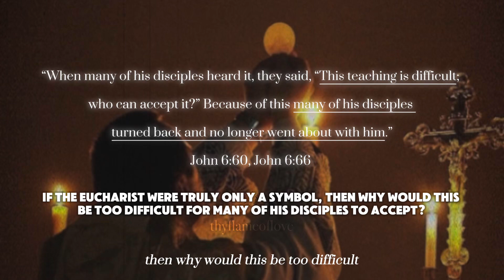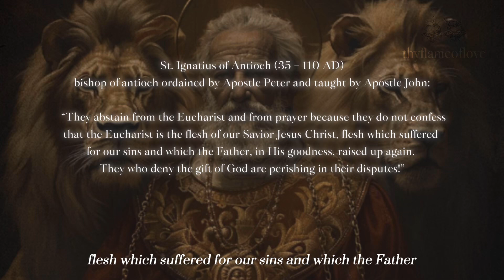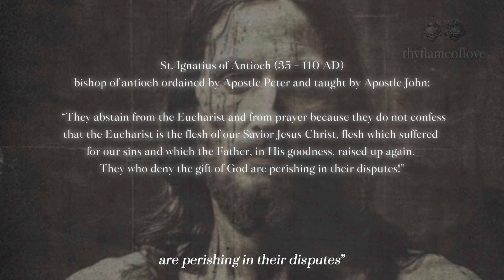Are you a TRUE Disciple of Jesus Christ?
“They abstain from the Eucharist and from prayer because they do not confess that the Eucharist is the flesh of our Saviour Jesus Christ, flesh which suffered for our sins and which that Father, in His goodness, raised up again.
They who deny the gift of God are perishing in their disputes!
Let that be deemed a proper Eucharist, which is [administered] either by the bishop, or by one to whom he has entrusted it. Wherever the bishop shall appear, there let the multitude lof the peoplel also be; even as, wherever Jesus Christ is, there is the Catholic Church."

— St. Ignatius of Antioch, Bishop of Antioch

This was written in the very first century (35 - 107 A.D.) by the 3rd bishop of Antioch where Jesus Christ’s followers were first called Christians and Catholic in the same century. Ignatius, bishop of Antioch was ordained by Apostle Peter himself and was taught very closely by Apostle John. This same bishop was then martyred for his Christian-Catholic faith.

Look at how ancient heresies (for example the heresy of the Eucharist just being a metaphor or symbol in new-age Christian denominations) have somehow come back to haunt the modern world, this is a perfect example of why we should trust Christ that His Church in perfect apostolic succession is the foundation of His Truth (Matt 16:18) (1 Tim 3:15) (2 Thess 2:15) as He promises He will protect with His divine guidance and protection until the end of time.

True worship taught by Jesus Christ and passed down to the Apostles and now practiced in the Holy Catholic and Apostolic Church is receiving Jesus Christ in the consecrated Holy Eucharist:

"Amen, amen I say unto you: Except you eat the flesh of the Son of man, and drink his blood, you shall not have life in you."

The Holy Consecrated Eucharist after Transubstantiation done by the authority given by God to an ordained Catholic Priest.
If you have no life in you, how can you discern the Word of God?

Jesus commanded his apostles to "do this in memory" and to celebrate the Eucharist until Jesus return. The institution of the Eucharist is mentioned in the Gospels of Matthew, Mark, and Luke.
The institution of Christ’s True Body in the Eucharist is also shared in Paul's First Letter to the Corinthians. (Mt 26:17-29; Mk 14:12-25; Lk 22:7-20; 1 Cor 11:23-26)

102 confirmed Eucharistic miracles throughout the centuries, the ones that bleed come from the tissue of a heart that is suffering and all examinations done all have the same blood type. science cannot explain and disprove the phenomenon.

St. Ignatius (50 - 107 AD) (ordained bishop by Apostle Peter and taught by Apostle John), Ignatius saying ‘stay away from anyone who refuses to confess the Eucharist to be the flesh of our Savior Jesus Christ.’